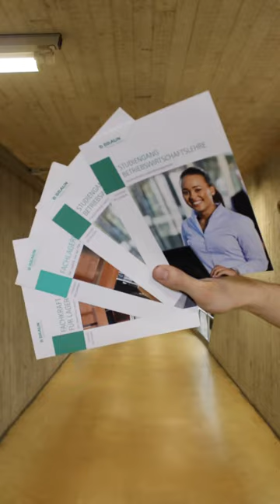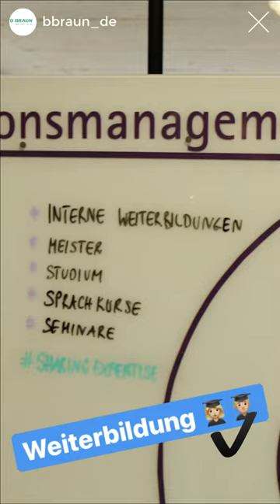Ausbildungsfilm Logistikberufe bei B. Braun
Du interessierst dich für eine Ausbildung zum Fachlagerist (m/w/d), Fachkraft für Lagerlogistik (m/w/d) oder den Studiengang Betriebswirtschaft, Fachrichtung Logistikmanagement bei der B. Braun Melsungen AG? und und lerne die Ausbildungsberufe und den dualen Studiengang näher kennen.